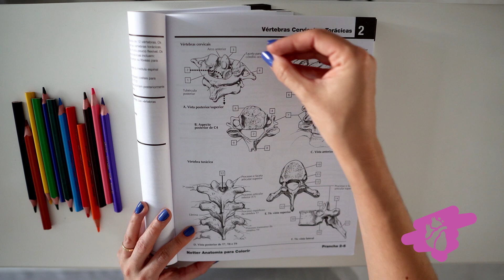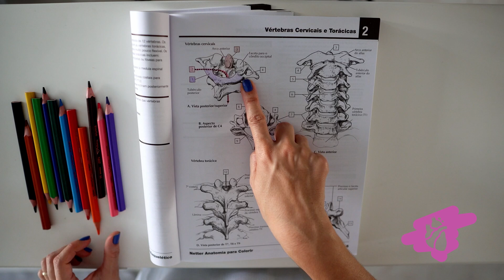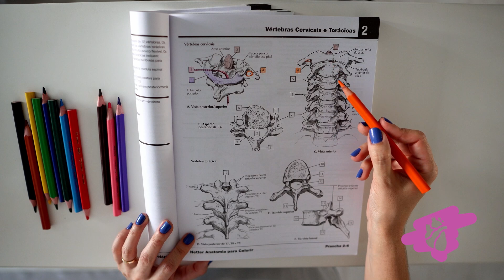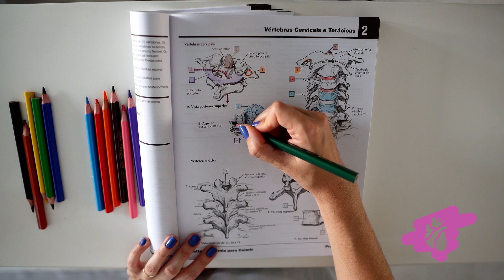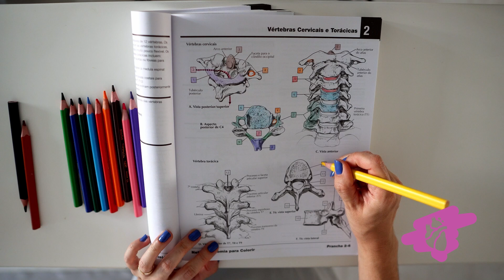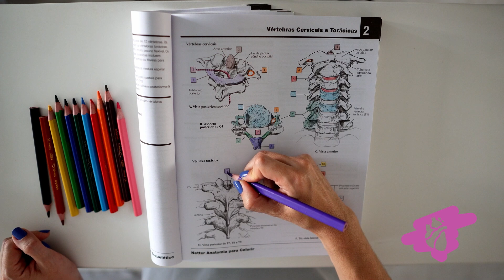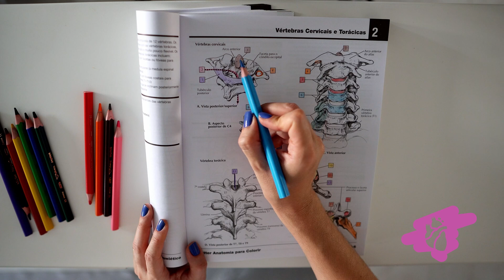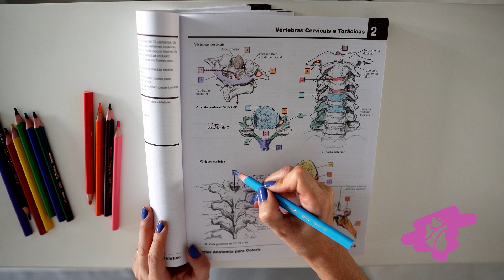VÉRTEBRAS cervicais e torácicas: Acidentes ósseos. Anatomia para COLORIR!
Nesta aula vamos conhecer a anatomia das vértebras cervicais e torácicas (incluindo seus acidentes ósseos) usando o livro "Netter Anatomia para Colorir". Espero que gostem!

★ Compre o livro Netter Anatomia para Colorir

★ Compre o livro Sobotta Anatomia para colorir